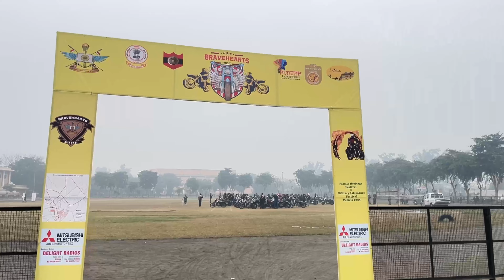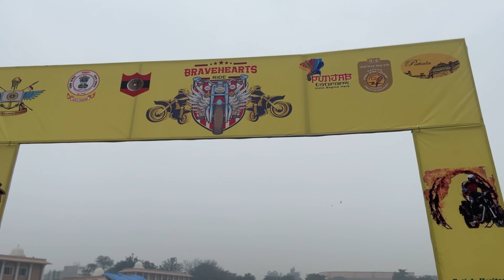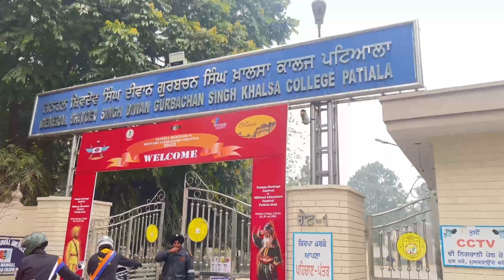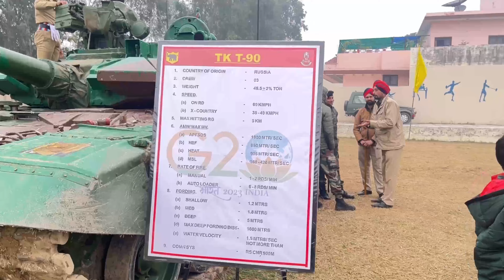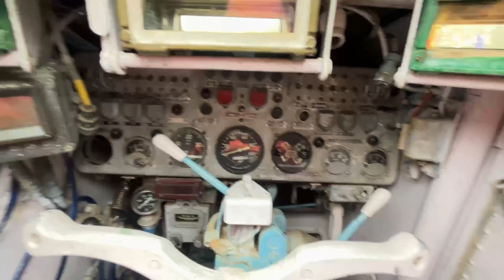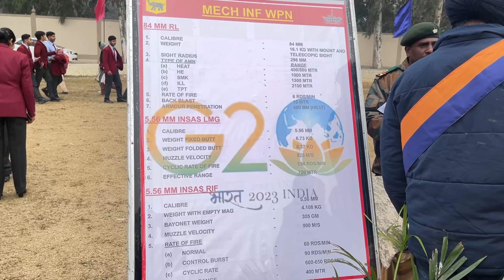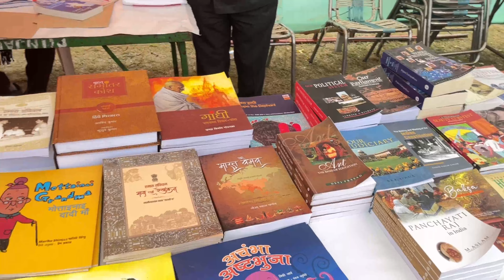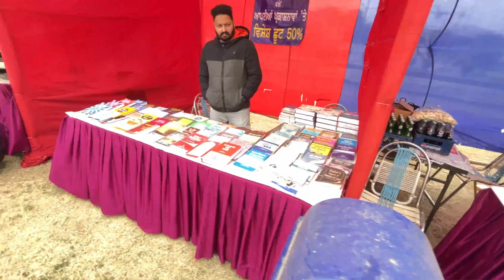Bravehearts Bike Rally in Patiala | PoloGround Patiala | Khalsa college | Rider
My dear Youtube Family, How are you? I hope you all are good. We have come up with a new video for you. This video is about the Bravehearts bike rally in Patiala and organized at polo ground and khalsa college in Patiala. Also, an army tank exhibition was organized at khalsa college. We have tried to cover all activities in this event. @momentcapture8314

Please comment if you like this video or have any suggestions.

Song: Everen Maxwell - A Day at SeaMusic provided by NoCopyrightSoundsFree Download/Stream: Watch